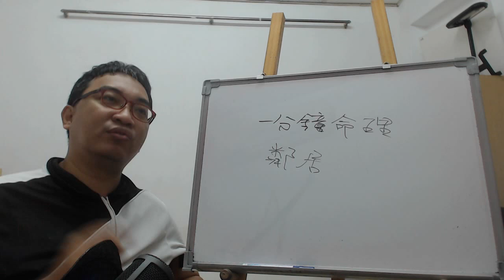一分鐘命理：鄰居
服務項目(事先預約)
4.八字批命(流年)3600、取名3600、勘宅12000、姓名鑒定500
5.Line：s12860990 微信：s12860990
8.服務地點：高雄市大社區萬金路82-7號(楠梓火車站前的旗楠路一路直走便可看見萬金路)